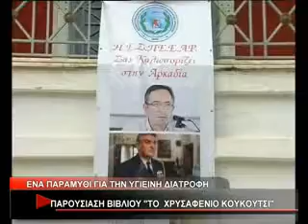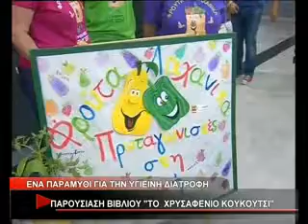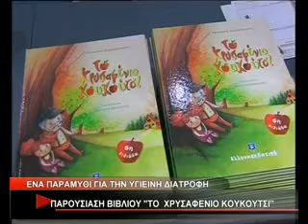ΠΑΡΟΥΣΙΑΣΗ ΒΙΒΛΙΟΥ '' ΤΟ ΧΡΥΣΑΦΕΝΙΟ ΚΟΥΚΟΥΤΣΙ '' ΕΝΑ ΠΑΡΑΜΥΘΙ ΓΙΑ ΤΗΝ ΥΓΙΕΙΝΗ ΔΙΑΤΡΟΦΗ